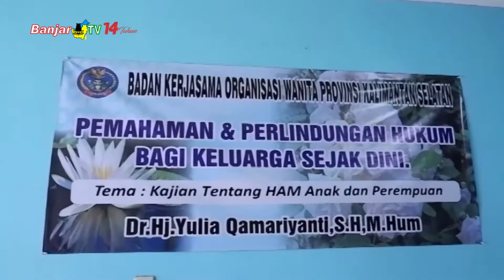BKOW KALSEL SANTUNI ANAK PANTI ASUHAN SITI ARMAH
Serangkaian kegiatan sosial digelar badan kerjasama Organisasi Wanita, BKOW KALSEL, menyambut tibanya bulan suci ramadan 1443 hijriyah. Salah satunya dengan memberikan bantuan dan santunan kepada Panti Asuhan Siti Armah.